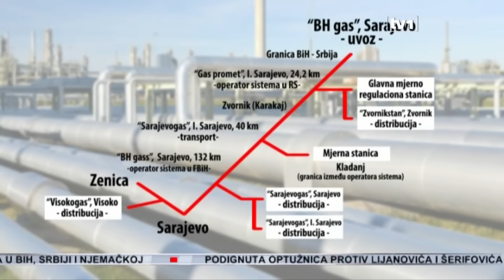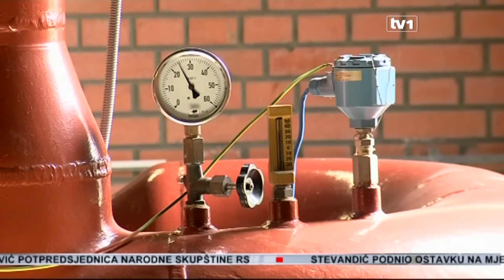RS namjerava blokirati gas Federaciji BiH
Republika Srpska mogla bi zabraniti transport gasa preduzeću “BH gas” preko teritorije RS. Odluka se razmatra zbog toga što FBiH ne dozvoljava preduzeću "Gas-Res" iz Banjaluke transport njihovog gasa preko teritorije Federacije. U RS smatraju da je problem nastao u tome što sada "Gas-Res" nudi gas po povoljnijim cijenama od "BH gasa", nakon što je direktno s "Gaspromom" sklopljen ugovor o kupovini tog energenta, dok iz “ BH gasa” poručuju Uredba Vlade FBiH uređuje oblast gasne privrede u FBiH.

Gasom iz preduzeća “Gas Res” bili bi snabdjevani kupci u Istočnom Sarajevu, a gas bi se ponudio i potencijalnim kupcima u FBiH. Trenutno "BH gas" ovaj energent dobavlja iz smjera Zvornika preko teritorije RS, a na isti način Gas Res želi koristi dio gasovoda u Federaciji. Procedura je ispoštovana, no “BH gas” dao je negativan odgovor.

Slobodan Puhalac, direktor preduzeća "Gas-Res": “ Oni to pravdaju donošenjem Zakona na državnom nivou, ne znam kako bih vam rekao, vi prolazite kroz moje zemljište, a ne date da se prolazi kroz vaše. I kažete onda treba napraviti Zakon. Mislim da treba biti razumjevanja, reciprociteta. Što je dozvoljeno jednima, treba biti dozvoljeno i drugima.”

U preduzeću "Gas-Res" kažu na taj način postupa se protivno Ustavu BiH, a kako kažu krše se i pravila Energetske zajednice, koja garantuju slobodni pristup trećoj strani gasnoj infrastrukturi. Iz BH gasa-a danas zvanično saopštenje.

“Naime, do donošenja zakona o gasu BiH koji bi trebao urediti i djelatnost transporta, u Federaciji BiH se važećom Uredbom do usaglašavanja sa državnim nadležnostima, uređuje oblast gasne privrede na teritoriji Federacije BiH. Sve aktivnosti inicirane u novije vrijeme, pa i inicijativa preduzeća GAS-RES-a o pristupu transportnom sistemu, najbolji je pokazatelj neophodnosti usvajanja regulative o gasu na državnom nivou, usvajanja okvirnog zakona o gasu na nivou BiH, odnosno, davanje određenih regulatornih nadležnosti tijelu na nivou BiH”, poručuju iz BH-Gas d.o.o. Sarajevo.

Iz ”Gas Res-a” tvrde i da 'BH gas' odbija da plati naknadu za korištenje 60 kilometara transportnog gasovoda u vlasništvu subjekata iz RS, a koju određuje Regulatorna komisija za energetiku RS. Iz preduzeća "Gas-Res" je, zbog nastale situacije upućen prijedlog Ministarstvu za industriju, energetiku i rudarstvo RS da sa federalnim partnerima pronađe rješenje kojim bi se subjekti iz RS i FBiH tretirali na ravnopravan način, a da, ukoliko to ne bude bilo moguće, RS uvede recipročne mjere prema FBiH.